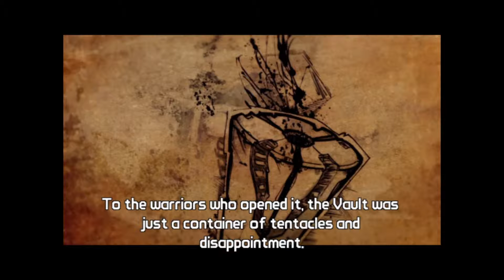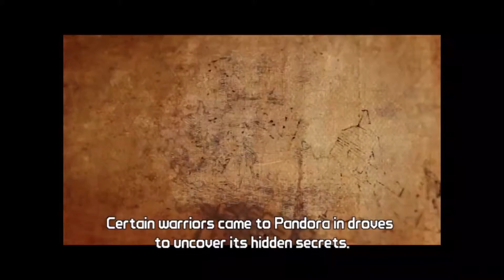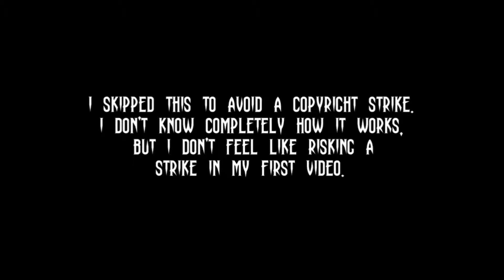THE NIGHT THE LETS PLAYER BARELY SAID ANYTHING - Borderlands 2/Episode 1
The first video I ever recorded. I'm making it a personal goal to get better at commentating games.